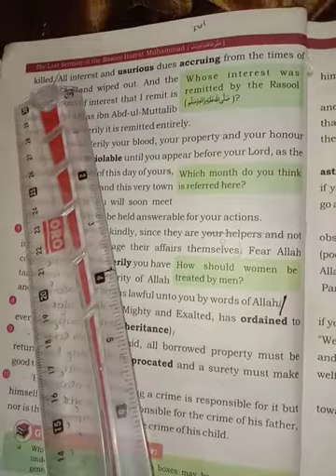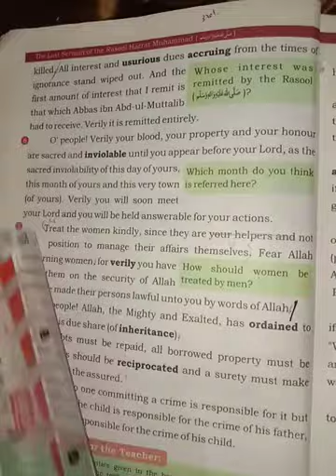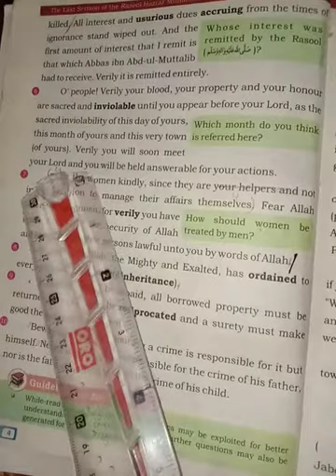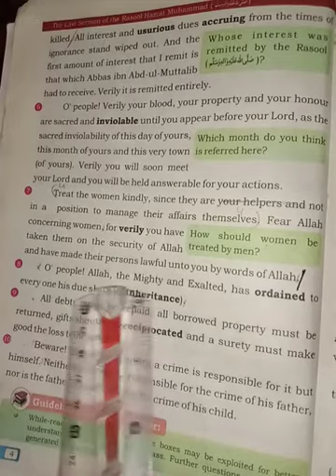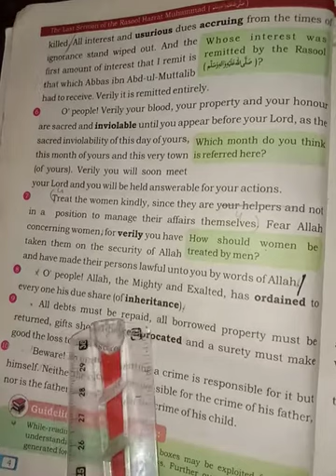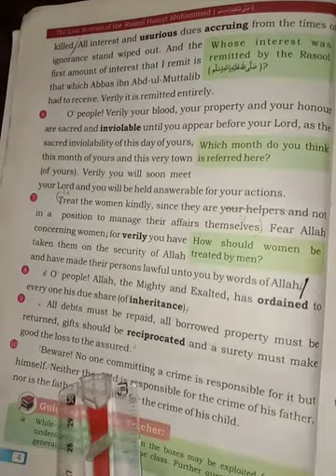English for class 7th lecture #3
After this lecture students will be able to read chapter one